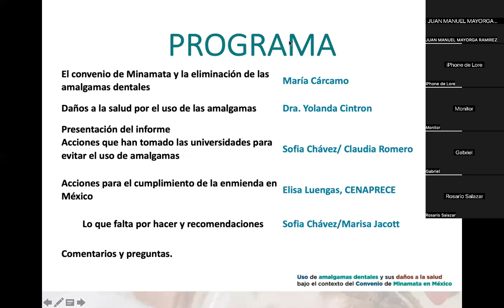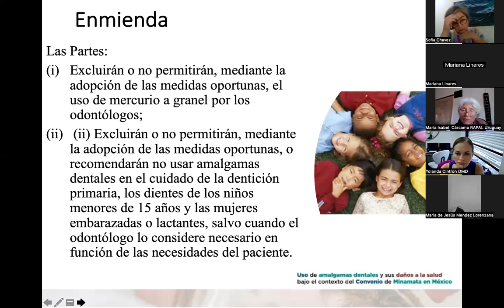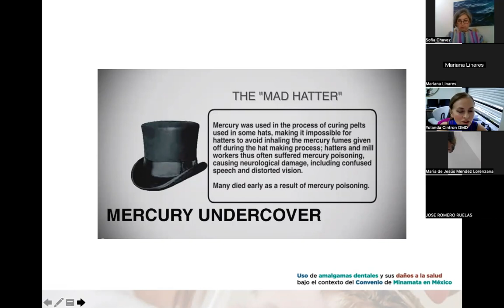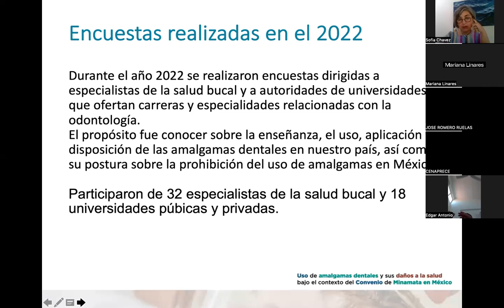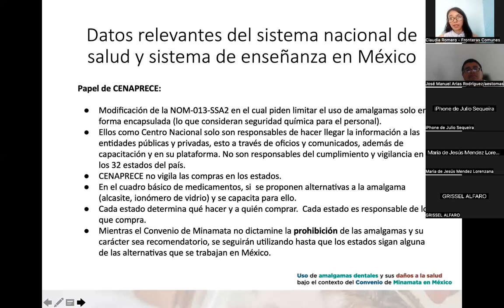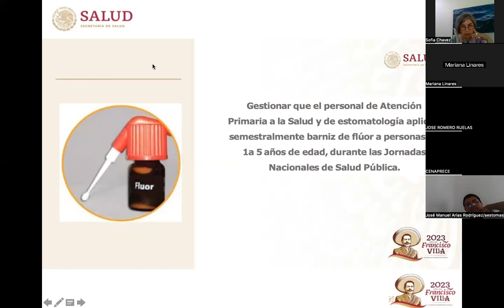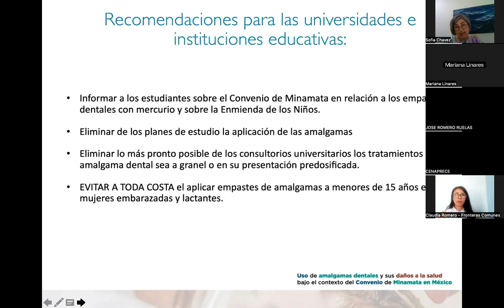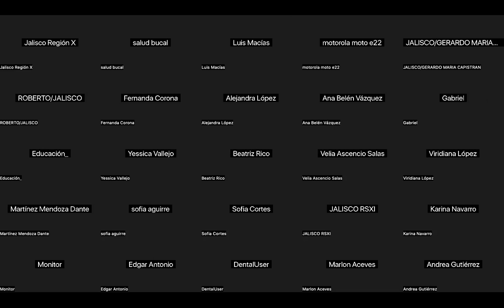Webinar: Uso de amalgamas dentales y sus daños a la salud bajo el contexto del Convenio de Minamata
El pasado martes 12 de septiembre de 2023 Casa Cem y Fronteras Comunes llevaron a cabo el webinar titulado: USO DE AMALGAMAS DENTALES Y SUS DAÑOS A LA SALUD BAJO EL CONTEXTO DEL CONVENIO DE MINAMATA EN MÉXICO, dirigido a odontólogos, estomatólogos, especialistas de la salud bucal, estudiantes de odontología y profesores.
Por su contenido de mercurio, organismos internacionales se han manifestado sobre el riesgo que representa a la salud y al ambiente el uso y el desecho de las amalgamas dentales. El Convenio de Minamata sobre el Mercurio es el principal instrumento a nivel mundial que busca dar protección a sus efectos adversos.
En este Webinar se revisó lo que dicta el Convenio de Minamata respecto a  las obligaciones que deben de cumplir las autoridades de salud, los centros superiores de enseñanza y los odontólogos en cuanto al uso y el desecho de las amalgamas dentales.  Se abordaron los esfuerzos y retrocesos que el gobierno de México ha tenido en la materia y lo que informan los profesionales de la salud  bucal,  los principales centros de enseñanza del país y sus estudiantes al respecto.
¿Estamos dando cumplimiento al Convenio?  ¿Estamos caminando hacia la protección de la salud de los profesionales dentales y de sus pacientes? Especialmente los más vulnerables,  los niños, niñas, las madres lactantes y embarazadas, ¿están siendo protegidos? ¿Qué falta por hacer?

Participaron:
Centro Nacional de Programas Preventivos y Control de Enfermedades (CENAPRECE). Para explicar las acciones que ha tomado el Gobierno de México.

María Isabel Cárcamo
Coordinadora de la Alianza Mundial por una Odontología Libre de Mercurio en América Latina. Desde 2012 participa en las negociaciones del Convenio de Minamata sobre mercurio, promoviendo la eliminación del uso de las amalgamas dentales a nivel nacional e internacional.

Dra. Yolanda Cintron
Doctor of Medicine in Dentistry (University of Medicine & Dentistry, New Jersey) Directora de The International Center for Dental Excellence en Fort Lauderdale, Florida. 25 años de experiencia como dentista biológica. Tiene  entrenamiento avanzado en la conexión del cuerpo con los dientes con el  dr. Thomas Rau en Suiza, el dr. Klinghart de Alemania y el cardiólogo dr. Thomas Levi, médicos tratando pacientes con condiciones avanzadas como cáncer, enfermedad de Lyme, ataques cardíacos entre otros que han probado científicamente la conexión entre  las enfermedades del cuerpo con la salud oral.

Dr. Jesús Carlos Ornelas Otáñez
Médico Cirujano Dentista (UABC)
Director de la clínica dental Holistic Biological Dentistry en Tijuana. Certificado en la técnica para el retiro seguro de amalgamas de mercurio (SMART) por la Academia Internacional de Medicina Oral y Toxicología (IAOMT) y certificado por Huggins Applied Healing Alliance en remoción de mercurios y cirugía de cavitaciones (osteonecrosis, osteomielitis).

Claudia Romero
Socióloga y coordinadora del Proyecto de Mercurio en Fronteras Comunes con experiencia de trabajo en proyectos sobre manejo de residuos, colonialismo de la basura plástica en México, justicia ambiental y  defensa de los derechos humanos en comunidades.

Marisa Jacott
Ambientalista desde hace 30 años, directora de Fronteras Comunes. Trabaja en temas de justicia ambiental, derechos humanos, política pública, contaminación industrial, química y plástica, y es parte de la Alianza Mundial para una Odontología Libre e Mercurio, de la Alianza  Global para Alternativas a la Incineración (GAIA), Break Free From Plastic (BFFP), y la Red Internacional para la Eliminación de Contaminantes (IPEN).

Sofía Chávez Arce
Directora  General de Casa Cem, organización mexicana sin fines de lucro especializada en educación e incidencia en salud ambiental. Miembro del comité ejecutivo de la Red Internacional para la Eliminación de Contaminantes (IPEN).